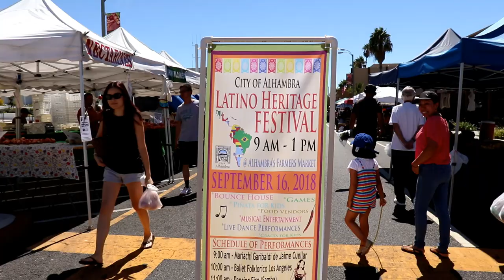Latino Heritage Festival City of Alhambra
A lively commemoration of Latino Heritage Month will be celebrated at the Alhambra Farmers Market (on Second Street, from Main to Commonwealth) on Sunday, September 18 from 9 a.m. to 1 p.m.

Highlighting that liveliness, at the Latino Heritage Month Festival, will be Alhambra’s own ARTE FLAMENCO DANCE THEATRE in performance with professional dancers and children.